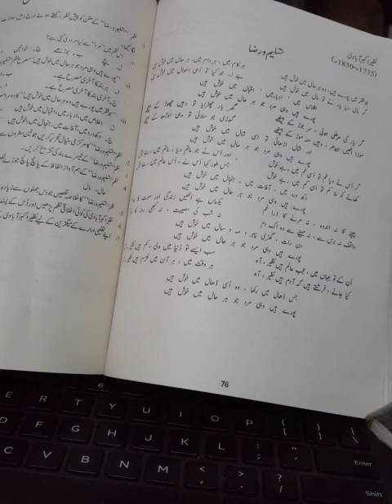Lecture 10 Urdu Part 1 by Miss Saima Yousaf